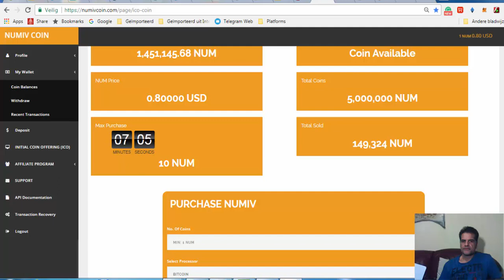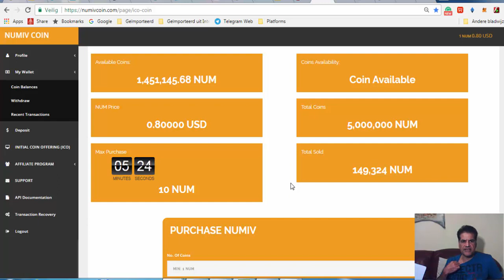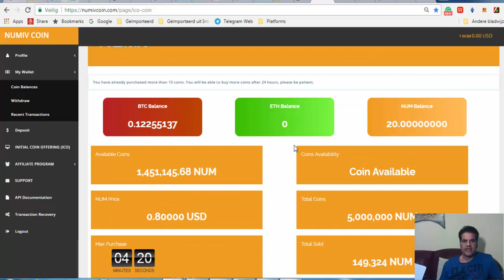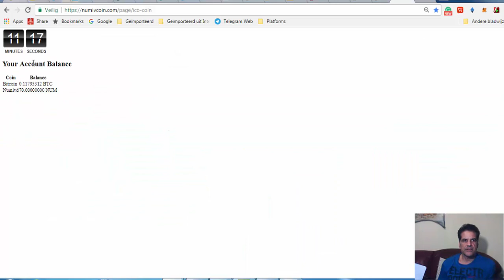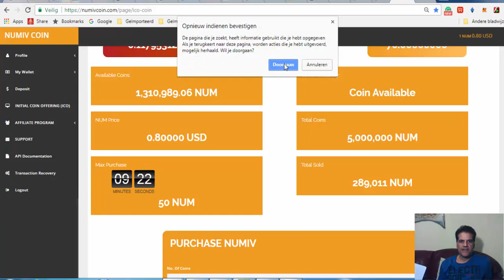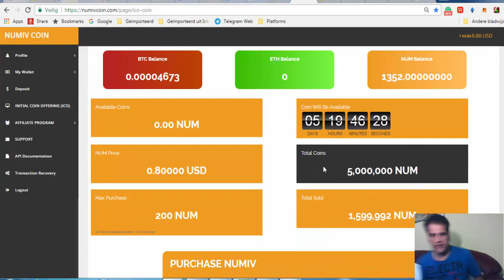Watch me Purchasing NumivCoin using my own MONEY